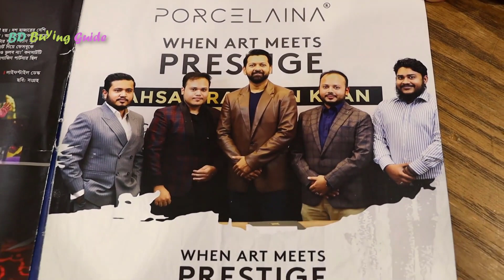স্বর্ণের কফি মগ কিনুন 🔥 24K Gold Coffee Mug Price in Bangladesh 2024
স্বর্ণের কফি মগ কিনুন 🔥 24K Gold Coffee Mug Price in Bangladesh 2024, ফ্যান্সি কফি মগ, জগ সেট, গ্লাস সেট কিনুন, ফ্যান্সি কফি মগ কালেকশন, কফি মগের দাম জানুন, ceramic mug price in Bangladesh, mug price in Bangladesh 2023, সিরামিক মগের দাম ২০২৩,

porcelaina bangladesh, porcelaina showroom, porcelaina elephant road, porcelain dinner set, porcelain dinner set review,

👉 Address –
PORCELAINA
Elephent Road Showroom,
235/5, New Elephant Road, Ground Floor Of Dutch Bangla Bank,
Bata Signal, Dhaka -1205.

👉 যে কোন পণ্য ক্রয় করার পূর্বে পণ্য ও পণ্যের মান যাচাই করবেন। 🍎এই চ্যানেল শুধুমাত্র পণ্য প্রচারে সহায়তা করে থাকে, পণ্য ক্রয় বা বিক্রয়ের সাথে কোন ভাবেই জড়িত থাকে না, 🍓আর আর্থিক লেন-দেন অথবা পণ্য বা পণ্যের মানের কোন জটিলতায় (BD Buying Guide) চ্যানেলের কর্তৃপক্ষ কোন ভাবেই দায়ী থাকবেন না, 🍏 ধন্যবাদ ।